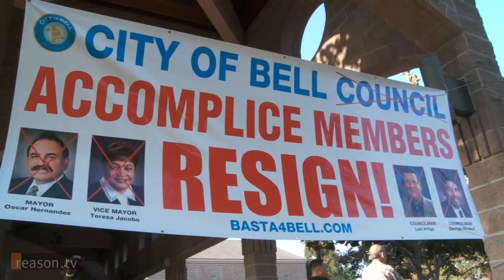JUSTICE FOR BELL TRAILER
Trailer for the documentary film, Justice for Bell